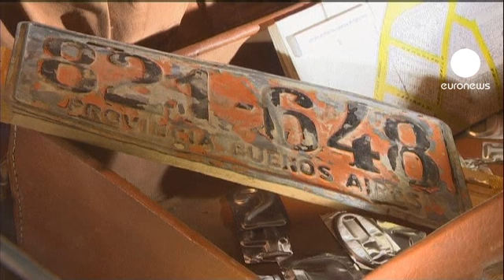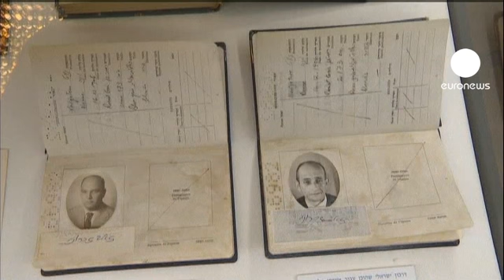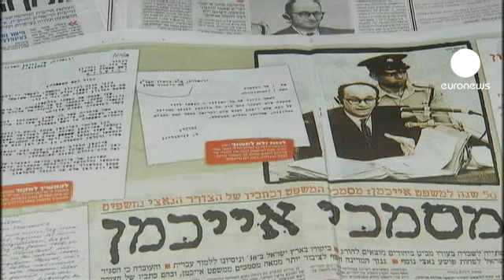البرلمان الأوروبي يكرم أيقونات الربيع العربي